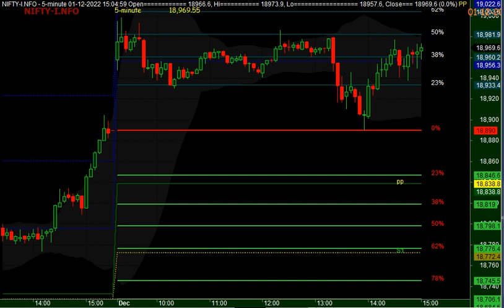01 DECEMBER 2022 NIFTY 01/12/2022 5 MINUTES CHART THURSDAY EXPIRY